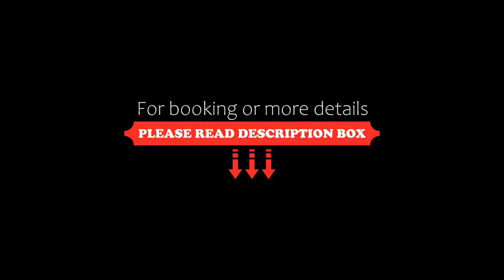Pelican Sands Beach Resort, Gold Coast, Australia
About Property:
Pelican Sands Beach Resort offers breathtaking Gold Coast beach views from each spacious apartment. Facilities in this 9-storey building include a heated spa pool, outdoor swimming pool and beachside barbecue area. Free WiFi is available.
Accessed via a lift, each apartment at Pelican Sands Resort includes a fully equipped kitchen, laundry facilities, 2 bathrooms and private balconies with ocean views. Ceiling fans and cable TV are also provided. Most apartments have air-conditioning.
G...
Property Type: Resort
Address: 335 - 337 Golden Four Drive, Tugun, 4224 Gold Coast, Australia
Searching For
1. Pelican Sands Beach Resort - Gold Coast - Australia
2. Pelican Sands Beach Resort - Gold Coast - Australia Address
3. Pelican Sands Beach Resort - Gold Coast - Australia Rooms
4. Pelican Sands Beach Resort - Gold Coast - Australia Amenities
5. Pelican Sands Beach Resort - Gold Coast - Australia Offers and Deals
Audio Credit:
Track Title: Reasons To Hope
Artist: Reed Mathis